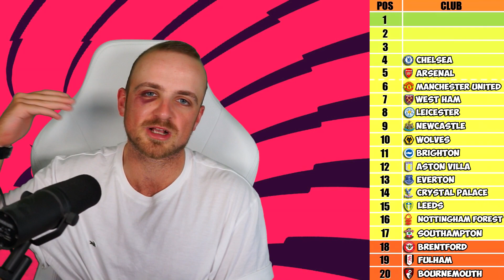PREMIER LEAGUE FINAL TABLE PREDICTIONS! | 2022/23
It's time to predict the 2022/2023 Premier League season and where everyone will finish in the table! Can we smash 200 likes?!

Premier league top goal scorer predictions
Premier league golden boot predictions
2021/22
ARSENAL CHAMPIONS
NEWCASTLE CHAMPIONS
LIVERPOOL CHAMPIONS
CHELSEA CHAMPIONS
LEEDS CHAMPIONS
LEEDS
NOTTINGHAM FOREST
TOTTENHAM
SPURS
FOOTBALL
SOCCER